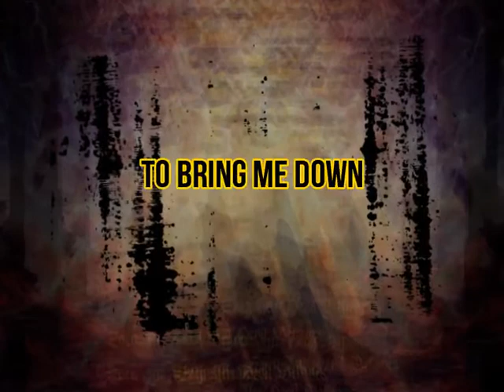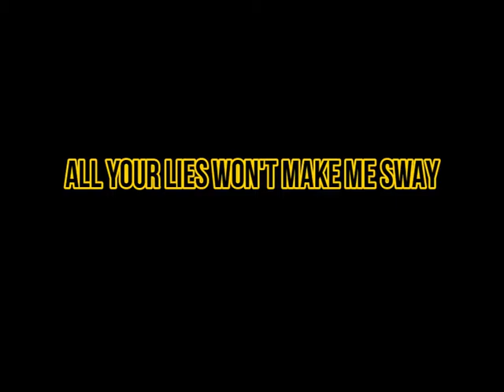Stryper - Divider - Instrumental with Lyrics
Album: Even The Devil Believes

You work hard to bring me down
Disregard the good that I have found
Take your negativity away
I'm on guard, I'm watching you
I'm diehard with everything I do
A fighter in every way
Hey, hey
Outsider
Hey, hey
Divider
There you are without reason
From afar committing treason
There's nothing you'd do or say, no
To make me lose my vision
I've made my choice and my decision
All your lies won't make me sway
Hey, hey
Outsider
Hey, hey
Divider
(Divider)
Hey, hey
Outsider
Hey, hey
Divider
Hey, hey
Outsider
Hey, hey
Divider
Outsider
Divider
Yeah, yeah, yeah
Source: Musixmatch
Songwriters: Michael Sweet